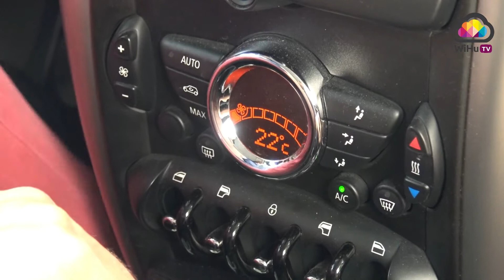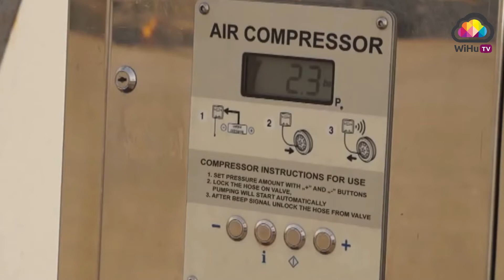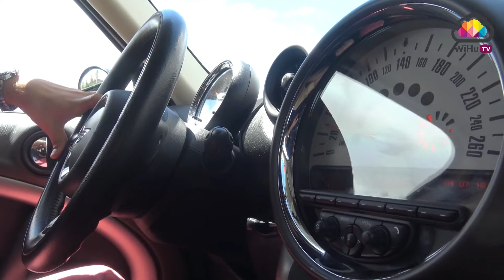Pequeños gestos para ahorrar al volante - Reportajes WiHuTV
¿Tienes previsto viajar con tu vehículo este verano? En WiHuTV hablamos con un especialista al volante para conocer pequeños gestos que nos podrían ayudar al ahorro de combustible.